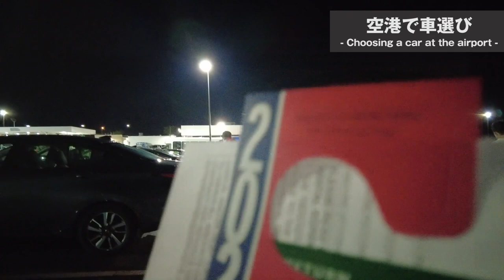【遠征vlog】プロテニスコーチ靖雄が凸してきた。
今回はシンシナティ遠征の移動中をお届けします！
大会によって違うルールやもてなし方があり、こんな待遇があるんだ！おもしろい！と思っていただけると嬉しいです！
感想や聞きたいことなどございましたら是非コメントで教えてください！
【西岡良仁】
各種SNSでテニスの活動を発信しています！

こんな企画やってほしい、こんな選手とコラボして欲しいなどあればどしどしコメントください！